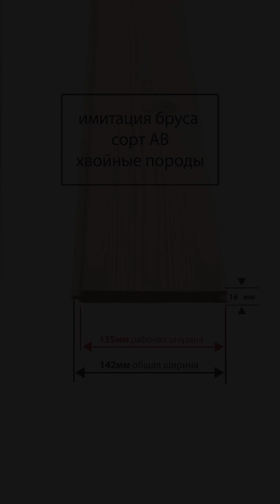Имитация бруса хвоя 16*142(135)*2000мм сорт АВ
Имитация бруса из дерева – это натуральный материал, поэтому на ней могут присутствовать природные дефекты, что вполне естественно.

Максимально допустимые дефекты на имитации бруса сорта АВ:
• Здоровые сросшиеся сучки, в том числе с трещинами, в нерегламентированном количестве.
• Несросшиеся темные сучки диаметром до 30 мм не более 3 шт. на погонный метр. И диаметром до 40 мм – не более 1 шт. на изделии.
• Кромочные выпавшие сучки диаметром до 20 мм – не более 1 шт. на погонный метр, невидимые при сборке.
• Обзол шириной до 10 мм и длиной до 1/6 длины изделия, невидимый при сборке.
• Непрострог на лицевой стороне шириной до 70 мм и длиной до 90 мм, на тыльной стороне – не регламентировано по площади.
• Несквозные трещины от усушки шириной до 1 мм и длиной не более 1/3 длины изделия.
• Сквозные торцевые трещины шириной до 1 мм и длиной не более 70 мм.
• Смоляные карманы шириной до 2 мм и длиной до 15 мм в нерегламентированном количестве, шириной до 5 мм и длиной до 60 мм не более 3 шт. на погонный метр.
• Сколы глубиной до 3 мм и максимальным размером 30*30 мм не более 1шт. на 1 погонный метр. На шипе допускаются сколы любого размера, невидимые при сборке.
• Сердцевина с максимальным размером 5*300 мм.
• Прорость шириной до 8 мм и длиной до 100 мм не более 3 шт. на изделии.
• Покоробленность: продольная по пласти — прогиб до 50 мм на 1 пог. м.; поперечная по торцу — прогиб до 2,5 мм на изделие.

Даже если на материале присутствует легкая покоробленность, при затягивании саморезами доска вплотную прилегает к обрешетке и принимает ровную форму. Перечисленные дефекты на имитации бруса сорта АВ необязательно будут присутствовать на изделии, а некоторые из них встречаются редко. Дефекты не влияют на прочностные характеристики материала.